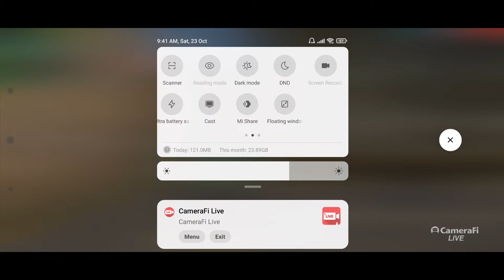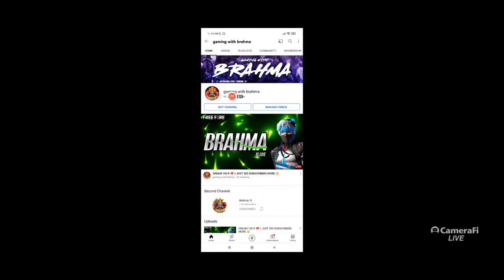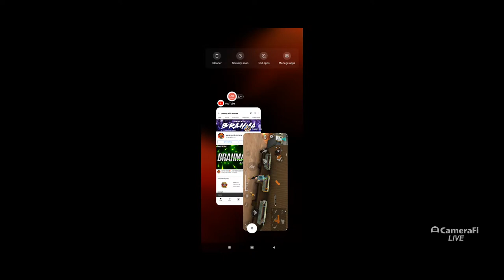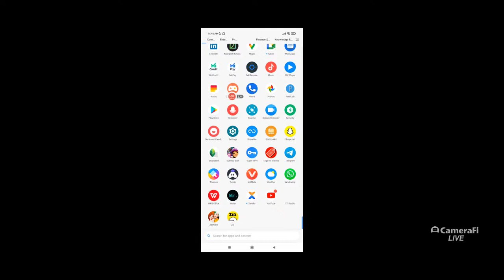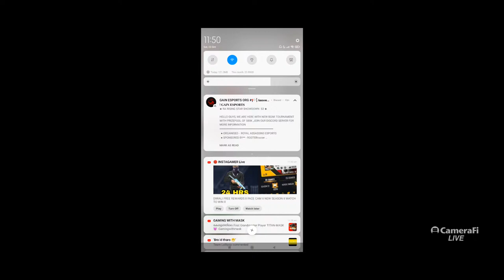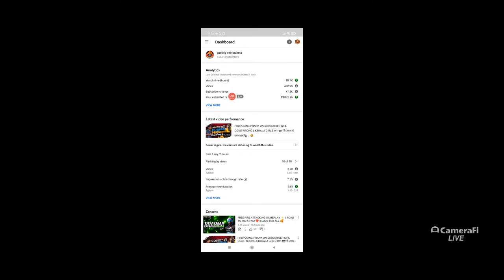68 Game Bài | DREAM 100 K || JUST 300 SUBSCRIBERS MORE - gaming with brahma LIVE 78SUBDFY63G